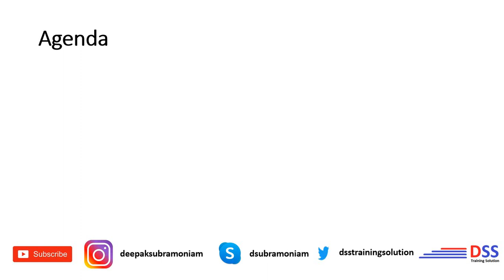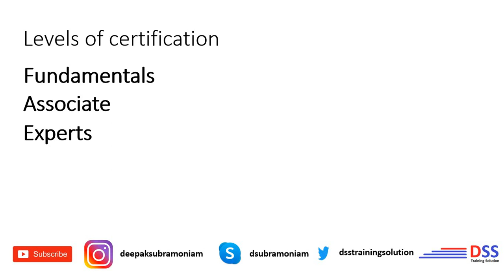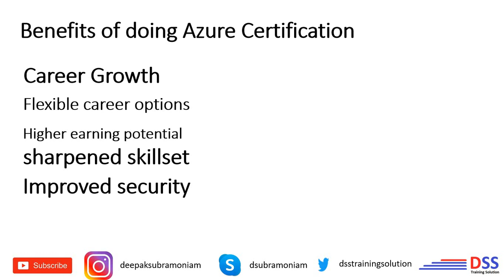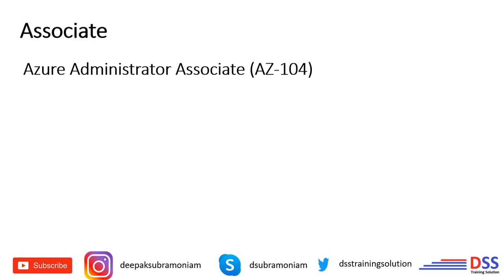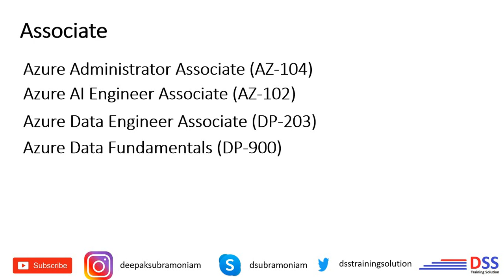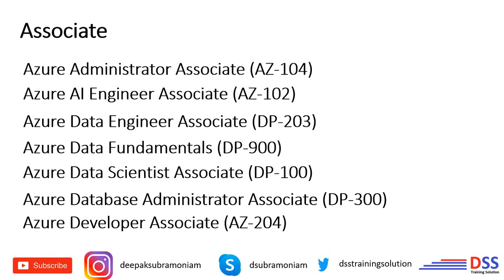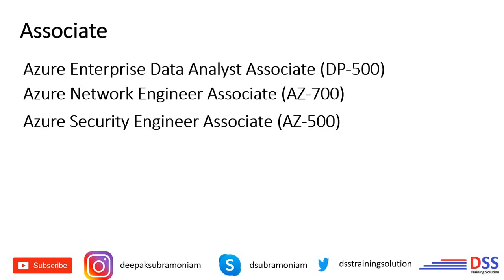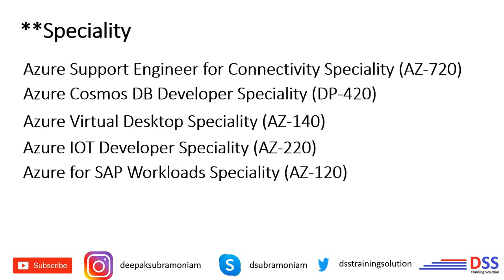Complete Guide On Azure Certifications and Certification Path | Whom to take which one | Tamil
In this video , we will discuss the Azure certification and certification path in detail along with the explaination on the role based certification